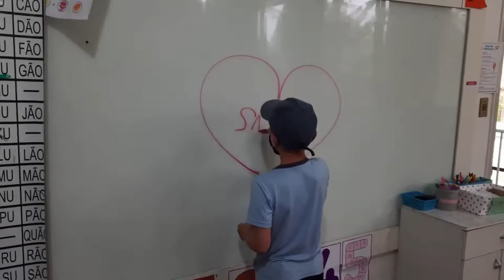Corona Dance - Paródia 2021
Artes Integradas num projeto abrangendo todos os estudantes da escola com paródia, dança, canto e produção audio visual dos estudantes sob a orientação do Prof. Rudnei Goulart na disciplina de arte, novembro de 2021.

Música original: Tones and I - Dance Monkey
Directed by: Liam Kelly & Nick Kozakis
Director of Photography: Carl Allison
Makeup by: Danielle Ruth
Produced by: Visible Studios

Música utilizada exclusivamente para fins didáticos sem fins lucrativos.